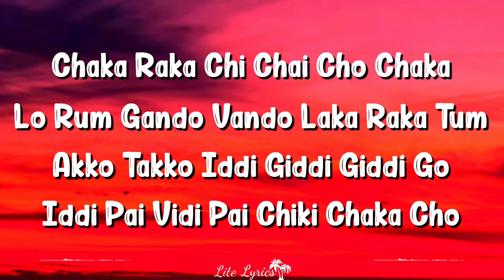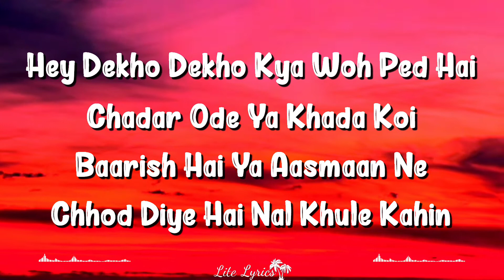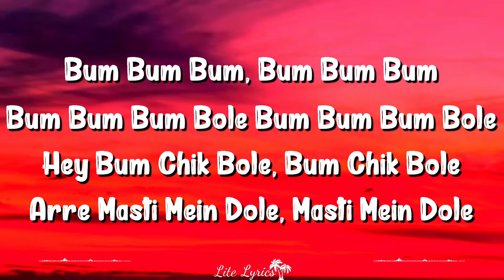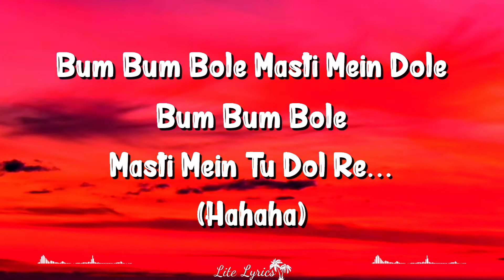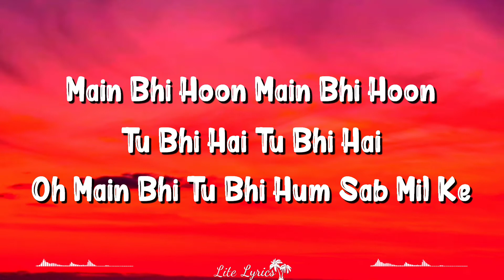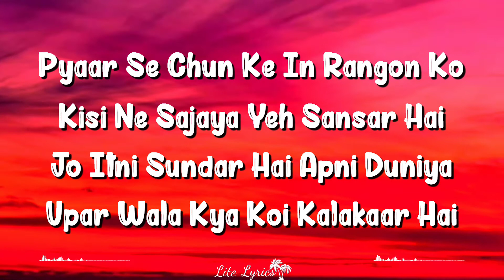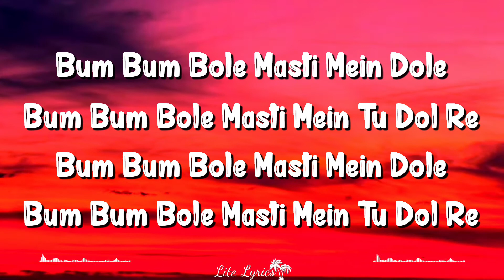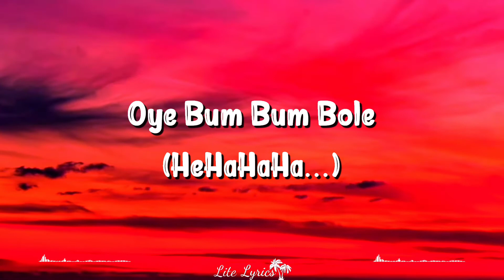Bum Bum Bole (Lyrics) | Taare Zameen Par | Aamir Khan, Ehsaan Noorani, Tisca, Vipin, Sachet, Tanay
Bum Bum Bole Is A Hindi Song From The 2007 Movie Taare Zameen Par. Bum Bum Bole Singers Are Aamir Khan, Shaan. Bum Bum Bole Composer Is Ehsaan Noorani, Loy Mendonsa, Shankar Mahadevan And Bum Bum Bole Lyricist Or Song Writer Is Prasoon Joshi. Bum Bum Bole Music Director Is Ehsaan Noorani, Loy Mendonsa, Shankar Mahadevan. Bum Bum Bole Features Darsheel Safary, Aamir Khan, Tisca Chopra, Vipin Sharma, Sachet Engineer, Tanay Chheda. Bum Bum Bole Director Is And The Producer Is . The Audio Of Bum Bum Bole Song Was Released On 21st December, 2007 By T-series. Bum Bum Bole Youtube Video Song Can Be Watched Above.

Song Credits
Movie/album: Taare Zameen Par
Singers: Aamir Khan, Shaan
Song Lyricists: Prasoon Joshi
Music Composer: Ehsaan Noorani, Loy Mendonsa, Shankar Mahadevan
Music Director: Ehsaan Noorani, Loy Mendonsa, Shankar Mahadevan
Music Label: T-series
Starring: Darsheel Safary, Aamir Khan, Tisca Chopra, Vipin Sharma, Sachet Engineer, Tanay Chheda
Release On: 21st December, 2007

Chaka Raka Chi Chai Cho Chaka Lo Rum
Gando Vando Laka Raka Tum
Akko Takko Iddi Giddi Giddi Go
Iddi Pai Vidi Pai Chiki Chaka Cho

Gili Gili Mal Sulu Sulu Mal
Maka Naka Huku Buku Re
Tuku Buku Re Chaka Laka
Bikko Chikko Sili Sili Sili Go

Bagad Dum Chagad
Dum Chiki Chaka Cho

Dekho Dekho Kya Woh Ped Hai
Chadar Ode Ya Khada Koi

Hey Dekho Dekho Kya Woh Ped Hai
Baarish Hai Ya Aasmaan Ne
Chod Diye Hai Nal Khule Kahin

Hum Jaise Dekhe Yeh
Jahaan Hai Waisa Hi
Jaisi Nazar Apni

Khul Ke Sochein Aao
Pankh Zara Phailaao
Rang Naye Bikhrao

Chalo Chalo Chalo Chalo
Naye Khwaab Bun Le

Hey Hey Sa Pa Sa Pa
Dha Re Dha Re Ga Re Ga Re
Ga Ma Pa Sa Ga Ma Pa Sa

Bum Bum Bum Bole Bum Bum Bum Bole
Hey Bum Chik Bole Bum Chik Bole
Arre Masti Mein Dole Masti Mein Dole

Bum Bum Bole
Masti Mein Tu Dol Re Hey
Bum Bum Bolemasti Mein Dole

Bhala Machliya Bhi
Kyun Udti Nahin
Aise Bho Socho Na

Socho Sooraj Roz Nahaye Ya
Baal Bhigoke Yeh
Budhoo Banaye Hume

Yeh Saare Taare Timtimaye
Ya Phir Gusse Mein
Kuch Badbadate Rahein

Ho Rat Rat Ke Kyon Tanker Full
Tanker Full Tanker Full
Aankhein Band To Dabba Gul
Oye Dabba Gul Dabba Gul

Oya Band Darwaze
Khol Re Khol Re Khol Re
Ho Jaa Bindaas Bol Re
Bol Bol Bol Bol Re

Main Bhi Hoon Main Bhi Hoon
Tu Bhi Hai Tu Bhi Hai
Main Bhi Tu Bhi Hum Sab Mil Ke

Ho Main Bhi, Tu Bhi, Hum Sab Mil Ke

Bum Chik, Bum Bum Chik
Bum Bum Chik

Bum Bum Bole
Masti Mein Tu Dol Re

Aisi Rangon Bhari
Apni Dunia Hai Kyun
Socho To, Socho Na

Pyaar Se Chun Ke In Rangon Ko
Kisi Ne Sajaya Yeh Sansar Hai
Jo Itni Sundar Hai Apni Duniya
Oopar Wala Kya Koi Kalakaar Hai

Pankh Zara Failaao
Rang Naye Bikhraao

Naye Khwaab Bun Lein

Bum Bum Bole Masti Mein Tu Dol Re
Bum Bum Bole Masti Mein Dole

Oye Bum Bum Bole